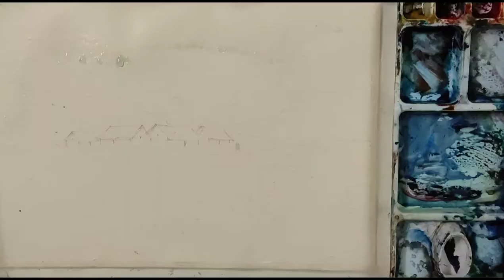Water color painting , by mithu Roy water color painting demonstration , Mountain painting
Water color painting , by mithu Roy  water color painting demonstration , water color painting,landscape water color painting ,by mithu Roy ,waterfall painting, water color painting demo,
outdoor water color painting
water color painting demo
master water color painting demonstrations
master water color painting
master wate color artist
water color artist
water color
painting
art
drawing
water_color
color
paper art
artist
Art Demonstrations
coloring art
siliguri city painting